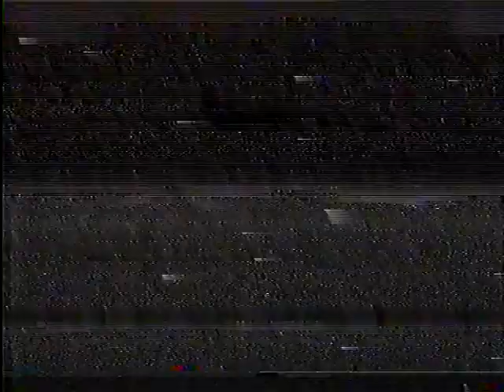PADA JA JANETH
NOOR MUHAMMAD NOORAL